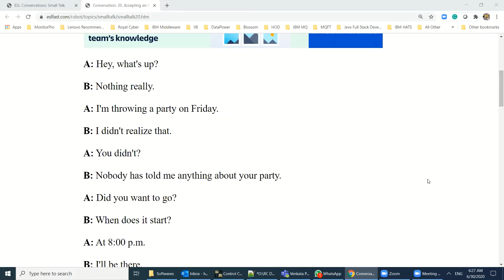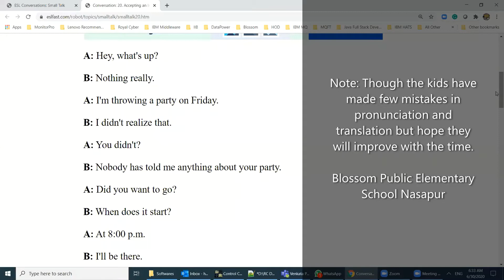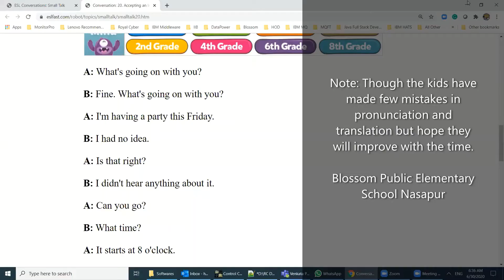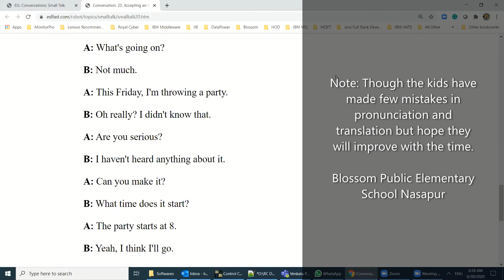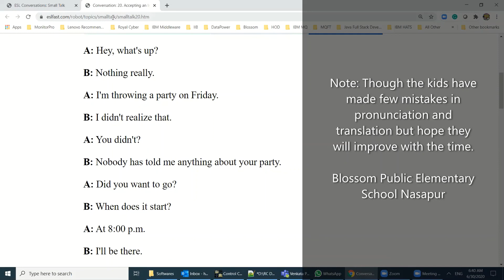English Conversation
English Conversation  at Blossom Public Elementary School Nasapur